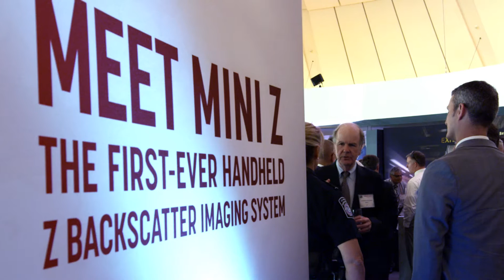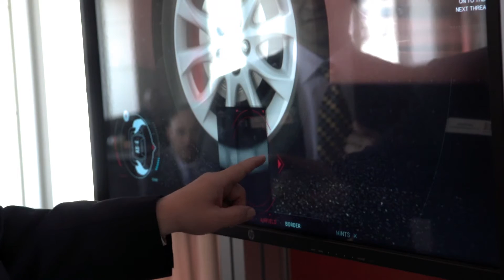AS&E MINI Z Product Launch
American Science and Engineering, Inc. (AS&E) launched MINI Z, the first handheld Z Backscatter® screening system in Washington, D.C. on June 18, 2014.